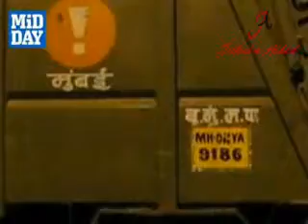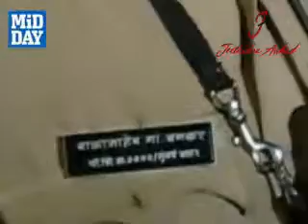Thane's NCP leader dumps garbage outside BMC headquarters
NCP leader Jeetendra Awhad unloaded a dumper full of garbage in front of the BMC headquarters at Fort to protest the dumping ground in Thane.Fed up of mosquitoes, diseases and an unbearable stench in Thane caused by the dumping ground on its outskirts, NCP leader and MLC Jeetendra Awhad chose to unload a dumper full of garbage in front of the BMC headquarters in protest, last night. And, it was a BMC dumper that did the job!